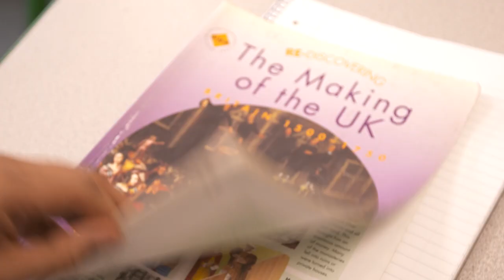Rise Above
Rise Above is where you will find interesting and useful stuff from the web and beyond to get us all talking about the things that matter to us. You’ll find inspiring and useful stories, videos, games and advice.

There are lots of ways you can get involved. Sign up and sign in to comment, share your ideas with Team Rise Above or have a say on what we feature on the

So that’s Rise Above. Ready up, sign up and get involved!